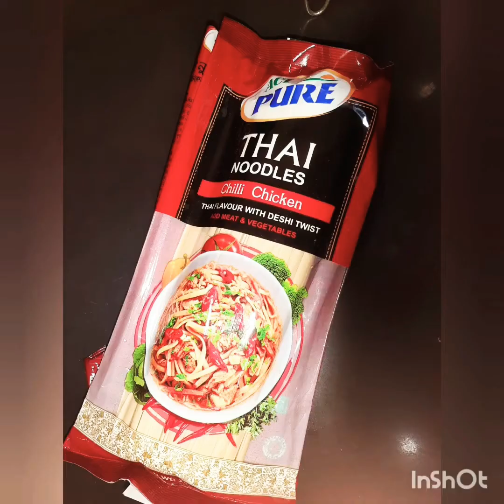THAI NOODLES| TASTY NOODLES| FRESH FOOD BY NURUN